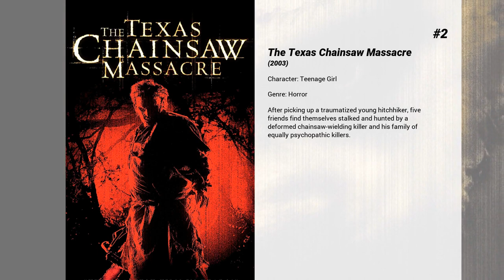Best Lauren German movies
Welcome to... Best Lauren German movies! In our channel you will find hundreds of TOPS and rankings of the best films of all genres, actors and nationalities.

Best Lauren German movies presents...

6. Down to You
College coeds in New York City, Al, the son of a celebrity chef, and Imogen, a talented artist, become smitten the second they lay eyes on one another at a bar. However, the road to happiness is not a smooth one. Outside forces, including a predatory porn star who wants to lure Al into her bed, threaten to pull apart the young lovers before their romance has a chance to really flourish.

5. Dark Country
A couple en route from Las Vegas are forced to deal with a body out in the desert making their honeymoon one hellish ride.

4. Hostel: Part II
Following a geographical tour of Slovakia, three young American women are lured into a hostel by a handsome young man who sells them to the twisted masters, ties them up and brings upon them an unthinkable world of pain.

3. The Divide
Survivors of a nuclear attack are grouped together for days in the basement of their apartment building, where fear and dwindling supplies wear away at their dynamic.

2. The Texas Chainsaw Massacre
After picking up a traumatized young hitchhiker, five friends find themselves stalked and hunted by a deformed chainsaw-wielding killer and his family of equally psychopathic killers.

1. A Walk to Remember
When the popular, restless Landon Carter is forced to participate in the school drama production he falls in love with Jamie Sullivan, the daughter of the town's minister. Jamie has a "to-do" list for her life and also a very big secret she must keep from Landon.